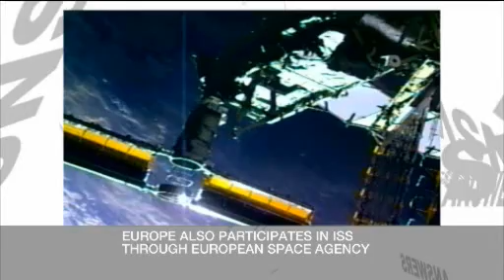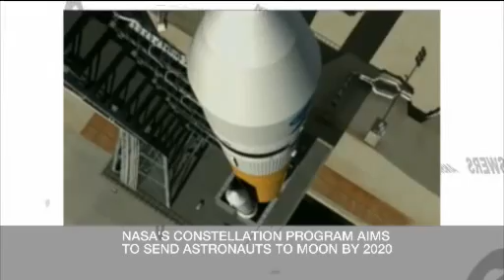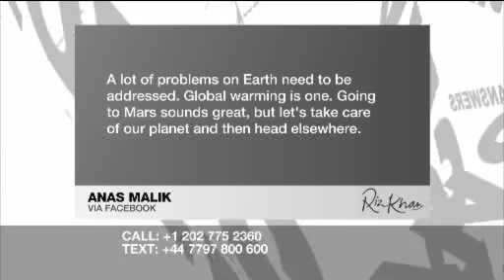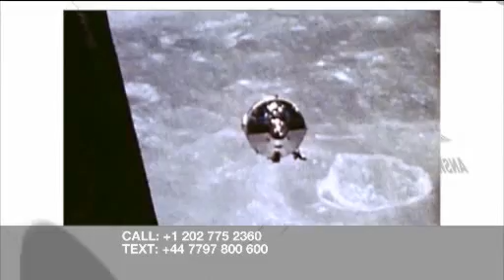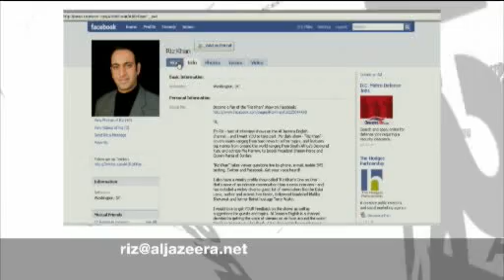Riz Khan - Man's moon landing - 20 July 09 - Part 2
On the 40th anniversary of the first manned space walk, we look at the future of manned space exploration and ask: What are the merits of returning to the moon and what do we stand to gain from manned space exploration?